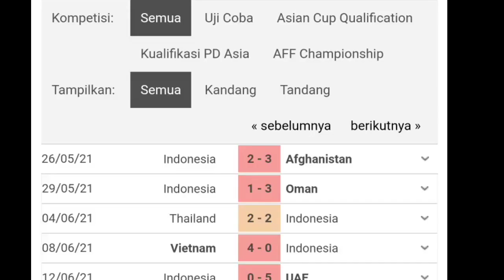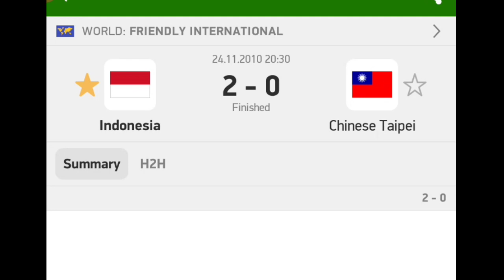Jadwal kualifikasi Piala Asia 2023 Babak Playoff Indonesia vs china taipe-jadwal timnas indonesia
jadwal kualifikasi Piala Asia China 2023
babak play off Indonesia versus China Taipei jadwal Timnas Indonesia di kualifikasi piala Asia melawan China Taipei jadwal Timnas Indonesia vs China Taipei,Timnas Indonesia kualifikasi Piala Asia